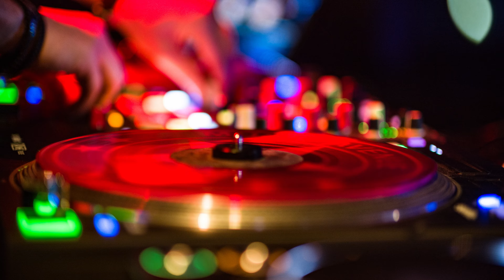PBWS OFFICIAL PARTY WITH DJ STATICS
Production de la vidéo de la soirée de la PBWS avec DJ STATICS.

Paris Blockchain Week Summit is the flagship event of Paris Blockchain Week gathering more than 3000 attendees, 70 sponsors, 250 speakers and 100 media partners.

During two days, PBWS will host sessions about traceability, leveraging blockchain on the innovation journey, digital governance, what's been built in 2021/2022, the state of digital asset liquidity, international regulatory cooperation and much more!

Production réalisation vidéo : Benjamin Gulmez

2022